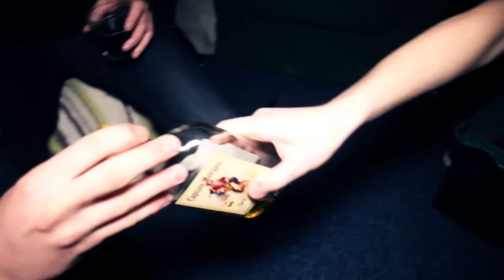Stash X JMax - Taking Over (OFFICIAL VIDEO)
Produced by JMaxfield
Vocals mixed by HRMX
Filmed and edited by Slackjaw Trait